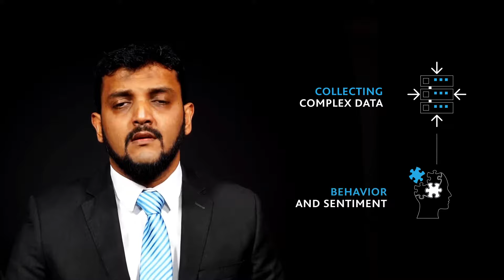Digital Marketing Solutions for Global Asset Managers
Staying ahead of competitors in the financial services industry where digital transformation is at its peak is a definite challenge. Acuity digital marketing services help businesses streamline and increase efficiency in all digital needs helping extending operational capabilities.